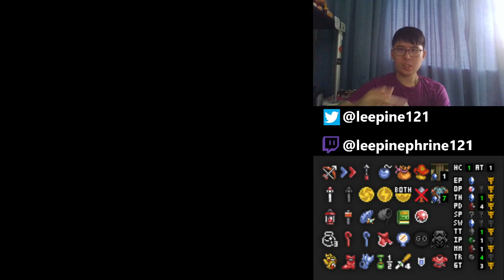3 Reasons To Free The Bird | ALTTP Inverted Keysanity AD Enemizer Part 5 | 7th December 2022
1. You stole it.
2. You stole it.
3. YOU STOLE IT!! xd

Settings:
- Random/7
- All Dungeons (Including Agahnim's Tower & Ganon's Tower)
- Inverted (I start at the Dark World!)
- Keysanity
- Enemizer
- Random Boss Shuffle